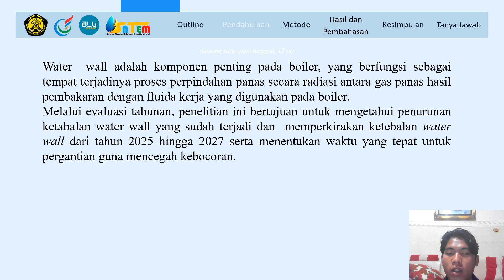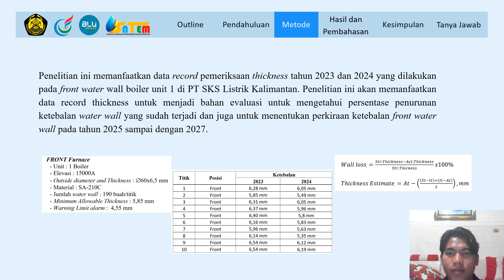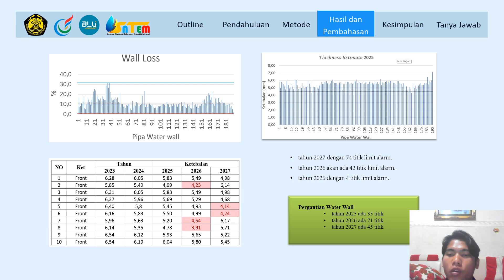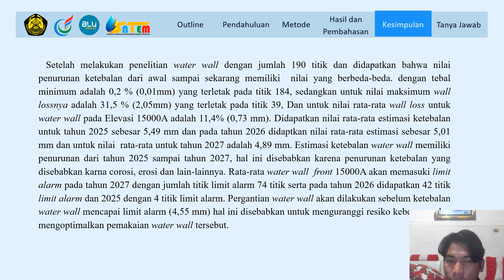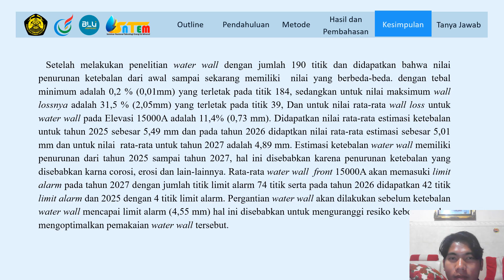Seminar Nasional Teknologi, Energi dan Mineral (SNTEM) 2024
EVALUATE THE FRONT WALL AT ELEVATION 15000A TO OBTAIN PLANNING FOR  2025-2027